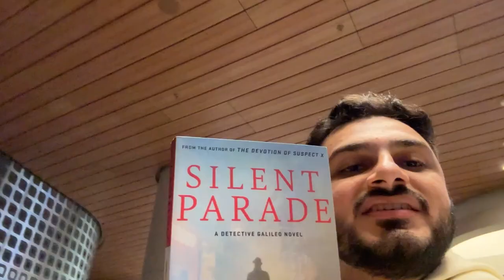Couple wastes 25k on Vietnam Visas! Then makes Egg Coffee | Vlog #1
Welcome to Vlog, I have made and will make a few more! Subscribbe for more